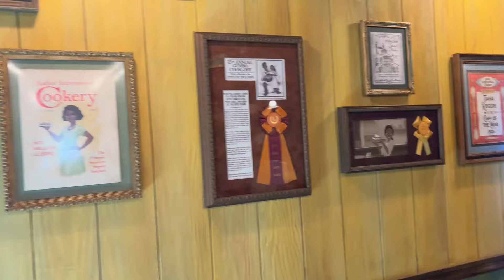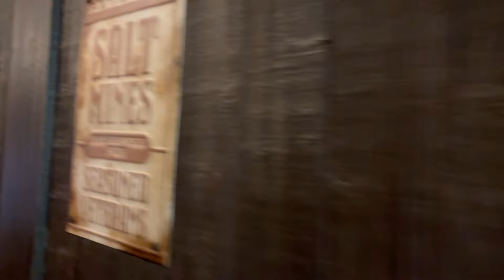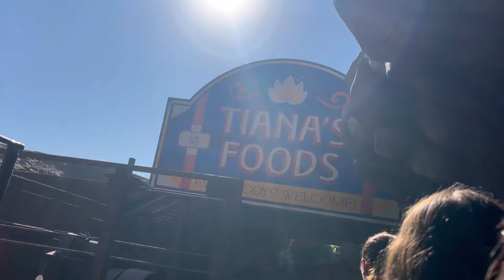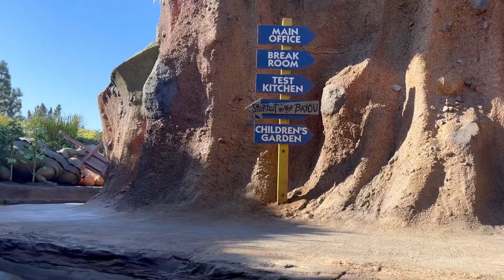Tiana’s Bayou Adventure Full Ride Through at Disneyland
Full ride through experience of Tiana’s Bayou Adventure at Disneyland CA. Join Tiana and Louis as they gather critters from the bayou to perform at their Mardi Gras party. Filmed on October 22nd 2024 during Magic Key Previews.